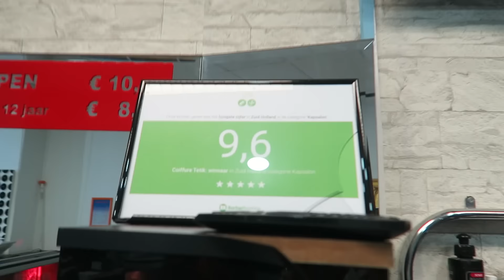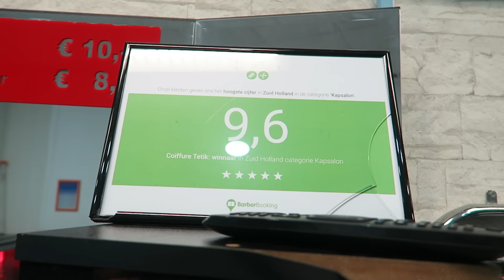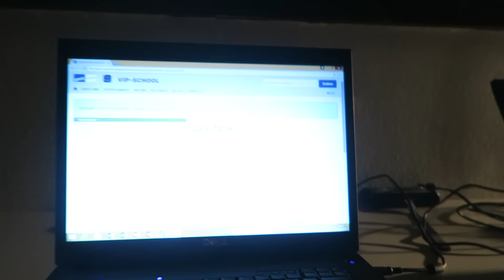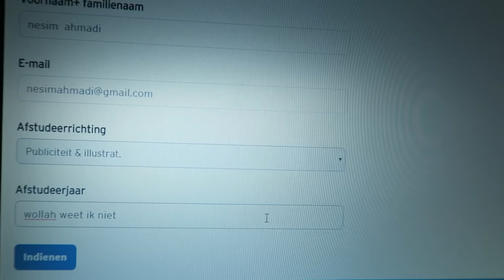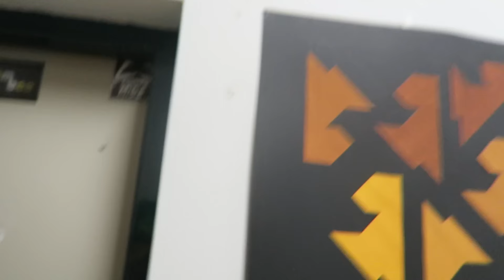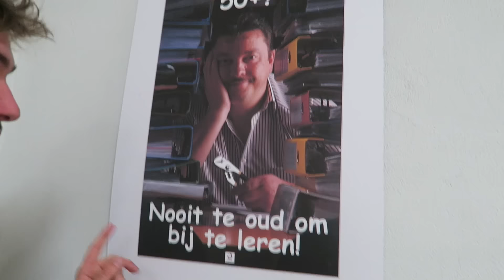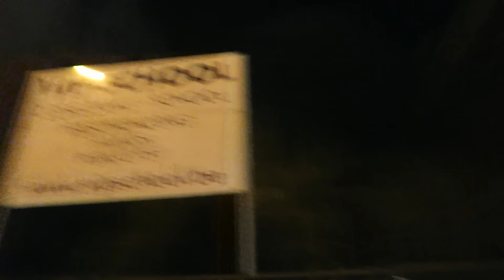INGEBROKEN OP OUDE SCHOOL!! - NESIM NAJIH VLOG #203